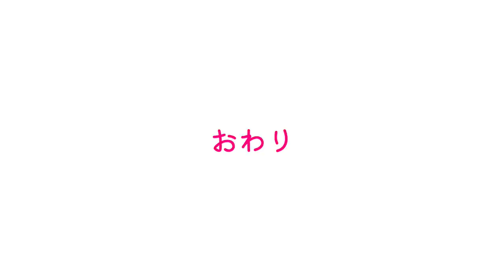【モー娘。ラジオ】帰国子女ちぇるによる発音良すぎる連絡網（告知）【文字起こし】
モーニング女学院～放課後ミーティング～
2022年7月9日放送分

出席者：野中美希、羽賀朱音、山崎愛生

所々普通にカタカナ読みしてるのがちぇるっぽくていいですね

こんなに楽しいラジオが週一回放送されています！
詳しくは下記をチェック！

さらにaudiobook（有料）では1ヶ月分遡って聴ける上に、
本編では聞けないオリジナルコーナー「学級会」を聞くことができます！
全国民必聴です！！！！！！